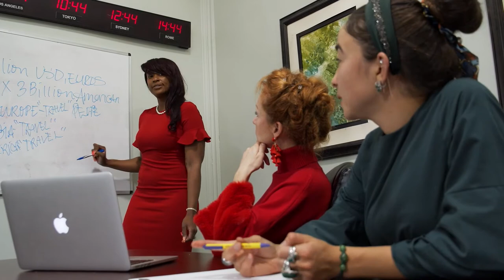Inspiracional - Bernardo Rezende - "Bernardinho"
Inspiracional
Bernardo Rezendo, ou Bernardinho, o maior treinador do vôlei brasileiro, multicampeão, empreendedor, professor.

Edição de voz do próprio Bernardinho, em vídeo de Oficina Reserva
Confira o canal:

Melhore! Evolua!

Be Better!

Livros para melhorar:

1- Pai Rico , Pai Pobre. Robert Kiyosaki e Sharon L. Lechter.

2- Casais Inteligentes Enriquecem Juntos. Gustavo Cerbasi.

3- O Homem Mais Rico da Babilônia. George S. Clason.

4- Mindset. Carol S. Dweck.

5- Os Segredos da Mente Milionária. T. Harv Eker.

6- O Poder do Hábito. Charles Duhigg.

7- Pense e Enriqueça. Napoleon Hill.

8- Os 7 Hábitos das Pessoas Altamente Eficazes. Stephen R. Covey.

9- + Esperto que o Diabo. Napoleon Hill.

10-  O Poder do Agora. Eckhart Tolle.

11-  A Sutil Arte de Ligar o F*da-se. Mark Manson.

12-  Rápido e Devagar. Daniel Kahneman.

13-  O Segredo. Rhonda Byrne.

14-  O Milagre da Manhã. Hal Elrod.

15-  O Investidor Inteligente. Benjamin Graham.

16-  Como Fazer Amigos e Influenciar Pessoas. Dale Carnegie.

17-  Ansiedade. Augusto Cury.

18-  Monge e o Executivo. James C. Hunter.

19-  Quem Mexeu no Meu Queijo? Spencer Johnson.

20-  O Pequeno Príncipe. Antoine de Saint-Exupéry.

Produtos Motivacionais:

Kit 7 Placas MDF - Frases Motivacionais

Kit 6 Placas MDF - Frases Motivacionais

Kit 5 Quadro Decorativos - Frases Motivacionais

Caneca com Frase Motivacional

Caneca Frase Motivacional

Voz Editado de:
Bernardinho | A RELAÇÃO ENTRE A PERFORMANCE DE UM ATLETA E O EMPREENDEDORISMO

Música Editado de :
Song of Mirrors - Unicorn Heads - Biblioteca de Áudio do Youtube

Vídeos Editados de:
Vídeo de Evgenia Kirpichnikova no Pexels
Vídeo de Tima Miroshnichenko no Pexels
Vídeo de fauxels no Pexels
Vídeo de Pressmaster no Pexels
Vídeo de Artem Podrez no Pexels
Video by Valentin Tikhonov from Pixabay
Vídeo de Anthony Shkraba no Pexels
Vídeo de cottonbro no Pexels
Video by Joseph Redfield Nino from Pixabay
Video by freefitnessmedia from Pixabay
Vídeo de RODNAE Productions no Pexels
Vídeo de ShotPot no Pexels
Vídeo de Magda Ehlers no Pexels
Vídeo de Pavel Danilyuk no Pexels
Vídeo de Sound On no Pexels